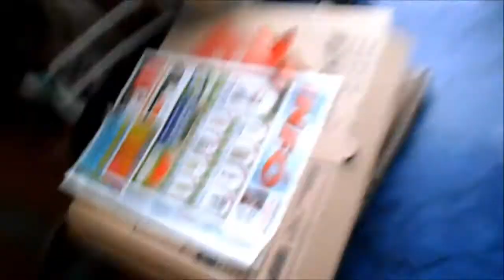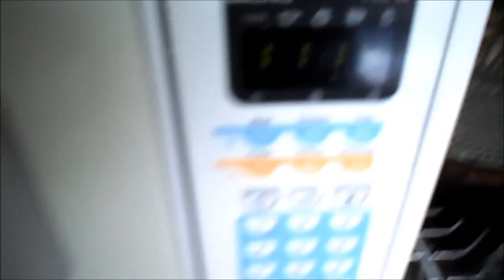Indul a mandula